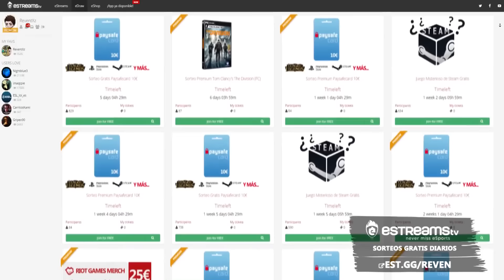GANGPLANK TOP - DIDÁCTICA - SIGUE OP DESPUÉS DE 5 NERFS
► Buenas soy Reven, jugador de League of Legends, actualmente jugando para el equipo de ASUS Army y suelo hacer streams didácticos en twitch.tv mientras juego soloQ en Master Tier o Challenger.

♛📦 SORTEOS GRATIS DIARIOS ♛📦

🔗 Registrate en este enlace! y participa en sorteos GRATIS diarios.

📹 TWITCH STREAM